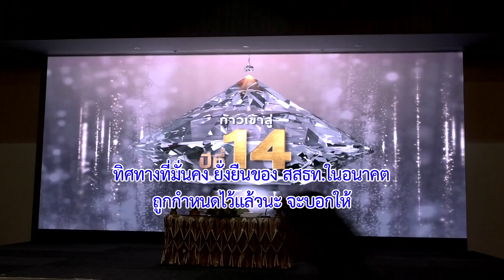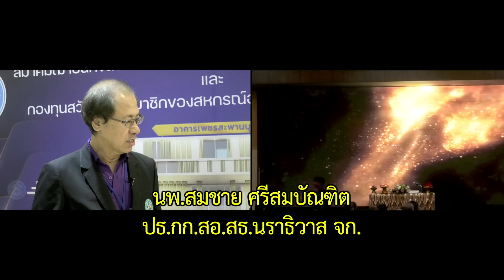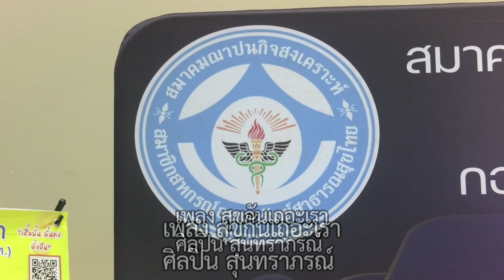ข่าวดี๊ดีกับพี่คำรณ ทางช่อง 5 วันจันทร์ที่ 16 กันยายน 2567 เวลา 14.55 - 15.00 น.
ทิศทางที่มั่นคง ยั่งยืนของ สสธท.ในอนาคต
ถูกกำหนดไว้แล้วนะ จะบอกให้
รายการข่าวดี๊ดีกับพี่คำรณ

ทางช่อง 5 วันจันทร์ที่ 16 กันยายน 2567 เวลา 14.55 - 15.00 น.